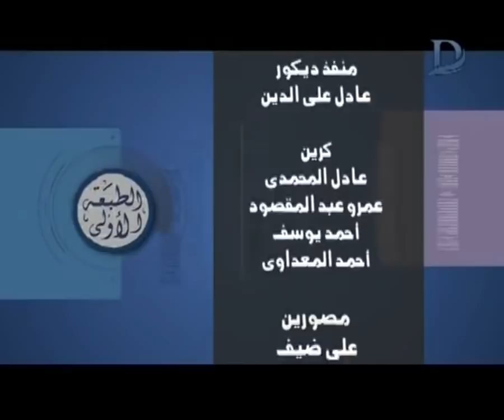برنامج الطبعة الاولى - مع احمد المسلماني حلقة 25-9-2018 .. حلقة مجمعة